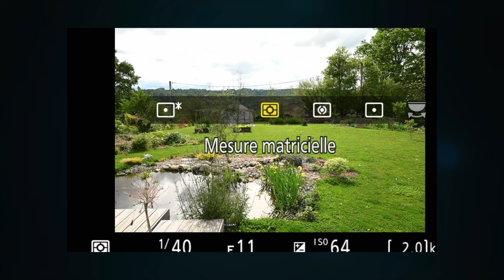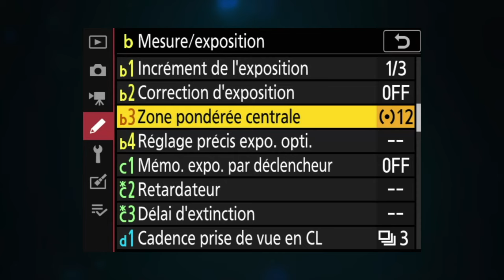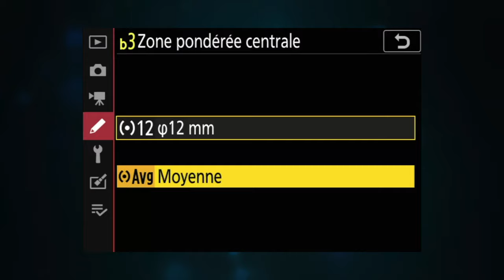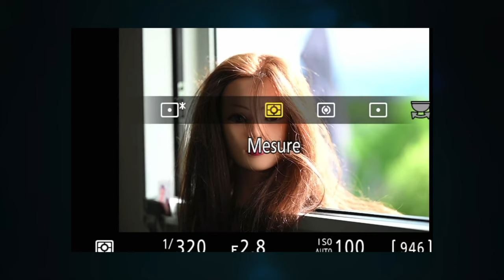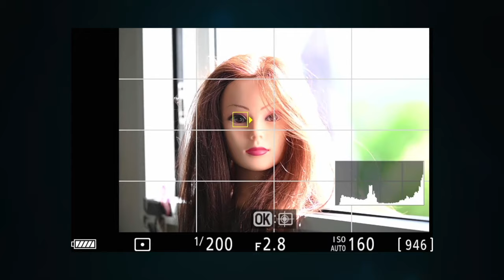Maîtriser les modes de mesure de lumière Nikon : la clé pour des photos parfaitement exposées !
Découvrez tous les secrets des modes de mesure de lumière des appareils photo Nikon dans ce tutoriel. Apprenez à choisir le mode de mesure idéal en fonction de la situation, à ajuster les paramètres de votre appareil photo pour une exposition parfaite, et à capturer des photos exceptionnelles dans toutes les conditions de prise de vue.